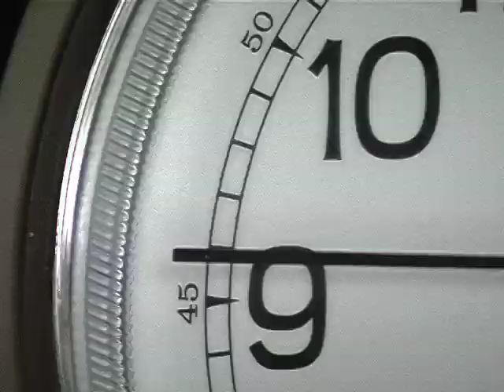2012-01-07 美國人這麼說:美國人談新年新希望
美國人喜歡在新年開始﹐許下新的心願和對自己的期望。在過去幾年﹐"美國人這麼說"這個單元﹐我們發現美國人的新年新希望經常受到大環境的影響﹐在有機食品流行的時候﹐大家都期望自己能吃得更健康。在經濟不景氣的時候﹐很多人希望能維持生活。在今年的採訪中﹐我們民眾的新年希望變得更加個人化和多元化﹐不像前幾年一樣的有高度同質性。2012年﹐美國人對新年的期許是甚麼呢?請看這個星期的"美國人這麼說。"